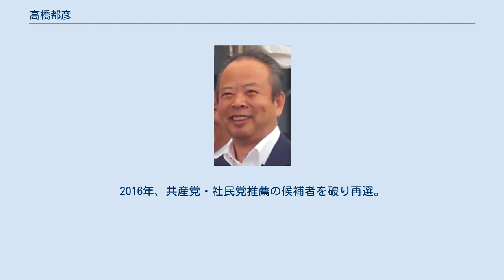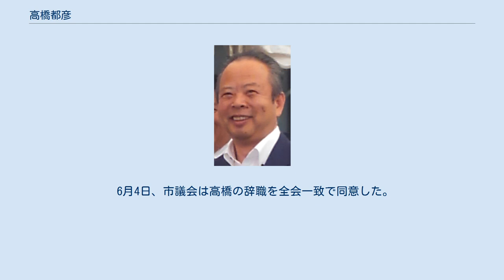高橋都彦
高橋 都彦（たかはし くにひこ、1952年2月5日 - ）は、日本の政治家。
元東京都狛江市長（2期）。
長期にわたり職員に対しセクハラを行い、その責任をとり辞職した（後述）。
 大分県別府市出身。
1975年3月に横浜国立大学経済学部を卒業し、4月に東京都庁へ入庁。
東京都総務局総務部総務課長、東京都産業労働局観光部長、東京都交通局総務部長、株式会社東京国際フォーラム執行役員、東京都産業労働局理事、公益財団法人東京しごと財団理事長を経て、2010年に公益財団法人東京都公園協会の理事長に就く。
 2012年6月24日執行の狛江市長選挙に民主党、自由民主党、公明党、生活者ネットの推薦を受けて無所属で立候補し、16,377票を得て、初当選した。
7月7日、市長に就任。
2016年、共産党・社民党推薦の候補者を破り再選。
 2018年3月1日、高橋が市の女性職員にセクハラ行為をした疑いがあることが明らかにされた。
西村あつ子市議が市条例で情報公開請求した市の内部資料には、2014年4月の歓送迎会で「口をつけたコップで何度も飲むことを強要された」との相談が女性側から市職員課にあったことが記されていた。
さらにその後作成された資料では、複数の職員から「夜に誘われることが多くて困っている」「宴席で肩や胸も触られて困っている」といった相談が寄せられたとの記述があった。
 資料では加害者とされる人物の役職が黒塗りされており、同日の狛江市議会で西村市議が「市長ではないか」と質問したところ、高橋は「答弁を控える」と答弁しつつ、「心当たりのあるものは一つもない」と述べた。
新聞の取材に対しては、一般論とした上で「自分が口をつけたコップで酒を勧めることはあるが、異性への関心ではなく、一家意識というか家父長的な意識でやっている。強要はしない」と述べた。
 また、「私は九州男児であって、献杯・返杯は文化だと思っている」と弁解したことが波紋を広げ、市役所へは発言に対する苦情が相次いだ。
読売新聞もコラムで疑問を呈した。
 高橋は否定したものの、問題は収まらず、同年3月12日には女性市議6人が真相解明と再発防止を求める声明文を高橋に手渡した。
 同年3月28日、記者会見を開き、改めてセクハラ行為の事実を否定した。
報道陣から、職員に口をつけたコップで飲むよう強要したことにつき質問されると「相手の反応に気を使っていたので、セクハラ行為には当たらない」との認識を示した。
 高橋は職員に内部文書の真偽を調査するよう指示。
市は4月17日、セクハラの根拠とされる内部文書について「内容に誤りはない」とする調査結果を公表した。
自治労狛江市職員組合は「加害者は市長であるという相談が複数寄せられている」「市長の一連の言動には反省が見られない」と記載した印刷物を配布した。
4月22日、お茶の水女子大学名誉教授の戒能民江らが参加した市民集会において高橋の辞職を求める集会アピールが採択され、4月23日には高橋の辞職や被害を受けたとされる女性職員への謝罪などを求める2906人分の署名が市役所に提出された。
5月14日、日本共産党狛江市議団は、市が加害者の役職名など一部を黒塗りにして公開したセクハラ相談記録の文書について、市に加害者部分の非公開を取り消すよう求めて東京地方裁判所に提訴した。
 5月18日、非公開で開かれた臨時会議で、水野穣副市長は「立場を利用して卑劣な行為を行った」と述べ高橋に進退を迫った。
石森準一参与も高橋が初当選後の1期目からセクハラを注意してきたと発言し、辞職を求めた。
5月21日の記者会見で高橋は、調査対象となった被害者の職員を「思い込みの激しい人」と批判し、「何らかのタイミングで触れたことはあるかもしれないが、意識して触ったことはない」と述べた。
5月22日午前に開かれた庁議でも水野を「1月に再任する際、支えると約束したはずだ」となじるなど姿勢に変わりはなかった。
しかし同日午後、4人の女性職員が実名で高橋に抗議文を突きつけると態度を一転、ついに辞意を表明した。
翌5月23日の記者会見では「今でもセクハラをしたという認識はない」と説明した。
 6月4日、市議会は高橋の辞職を全会一致で同意した。